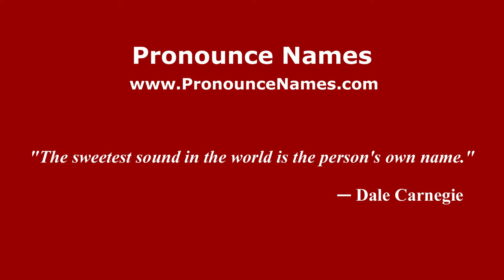How to pronounce Gabriela Dragoi (Romanian/Romania) - PronounceNames.com